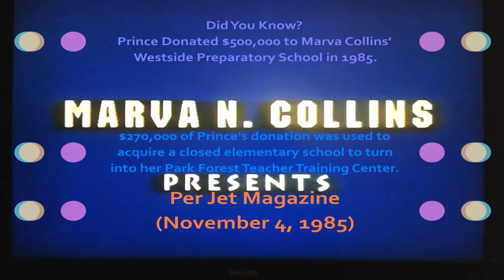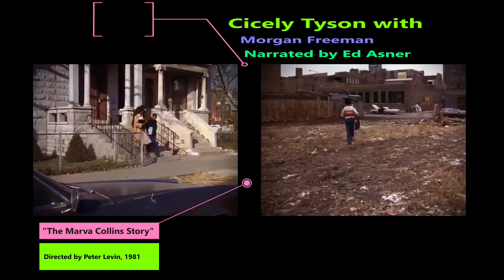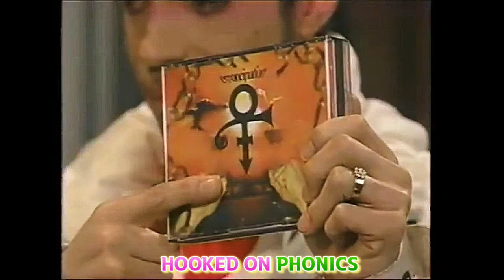Prince + Marva Collins = Education | What These Two Legends Meant To Teaching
Prince, age 11, supporting a local teacher's union strike in Minneapolis. Marva Collins, a trailblazing American educator. What do these two legends have in common?

He speaks more about "and all that same stuff" in a sit down with Arsenio.

He went to the Bank with the "Work"

Can't knock Prince on the drive and hustle to secure the bag; but, hang on, a Reality Moment...

Or help others to learn. In 1985, Prince donated $500,000 to Marva Collins' Westside Preparatory School. $270,000 for acquisition of property for her Teacher Training Center.

Prince also brought Ms. Collins over into his Music World

Literature and Composition are two key components in screenwriting. Prince made movies, which, we can talk about in another video. But, Marva Collins had "The Marva Collins Story" made about her. The 1981 Lifetime movie starred Cicely Tyson and Morgan Freeman.

Coming back Full Circle, Prince, at age 11, spoke on local television of his support for teachers and their unionized strike. He then acted on it by donating to education systems around the World. Prince became a huge benefactor of teaching pioneer and Alpha Kappa Alpha member, Marva Collins.

Prince also engaged in many opportunities to be a Teacher through his music, lyrics and beliefs.

In 1987, he released a song titled 'Starfish and Coffee' on his 9th studio album, "Sign O' The Times."

In the lyrics he positions himself, third in line of children in the classroom of Teacher, Miss Kathleen.

The song tells the story of Cynthia Rose, an Autistic child who was more different than the others in his grade school class.

As seen in this episode of the Muppets, Prince was ahead of the class when it came to educating controlling authorities on how to phonically write and pronounce his then symblelized name.

‎In 2004, Prince and The New Power Generation called this type of teaching, Musicology!

His shows remained electric, intense, and educational.

You may have even learned a new dance or two.

V.O. @jkrewe2